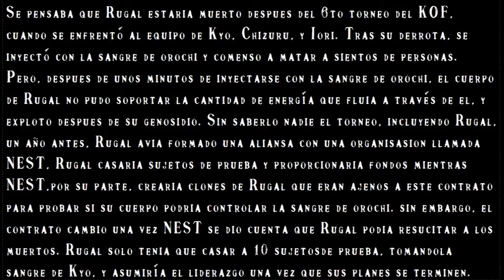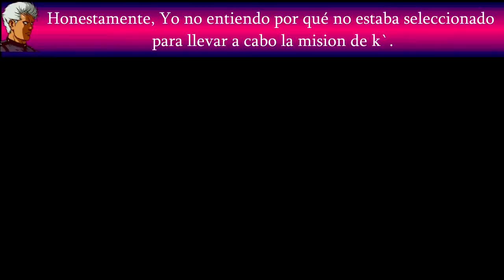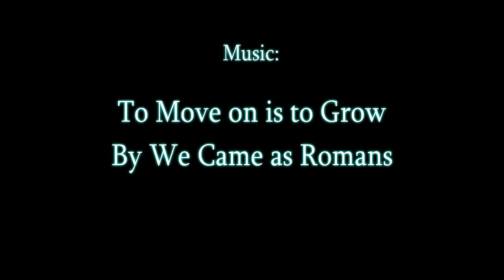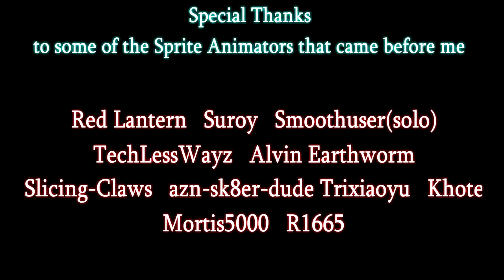KOF - Creating The Rature (Animacion flash)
The King of Figthers (Creating The Rature)

una animación flash del una pelea espectacular de kyo vs K' que me gusto mucho y decidí traducirla por mi gusto al KOF tube problemas con al audio por culpa de youtube asi q dejo AK-47 un link para descargar el video sin el audio arruinado

NO HAY SEGUNDA PARTE SORRY